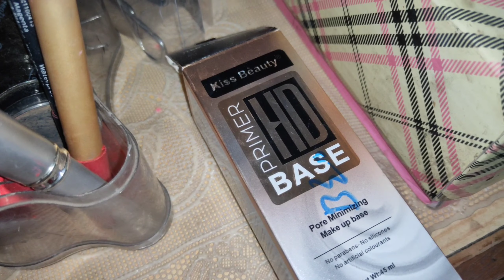Friend ki Barat |Askari club